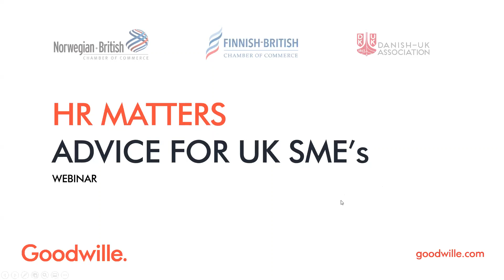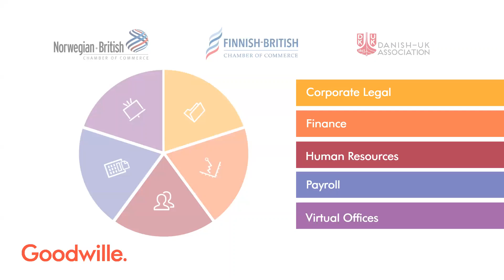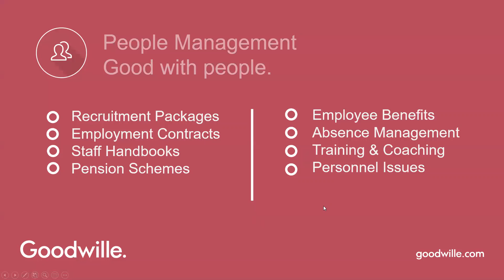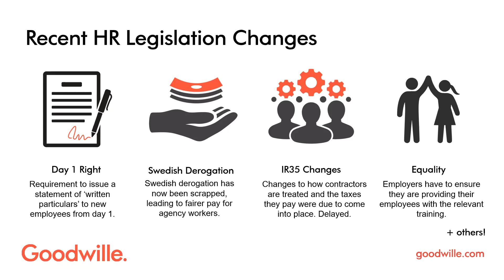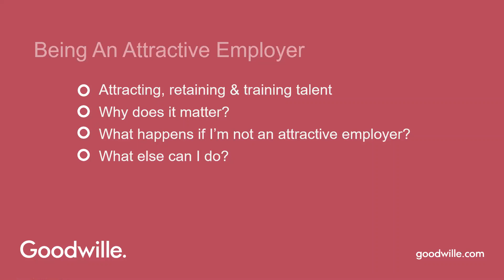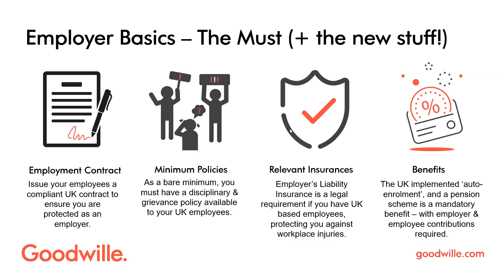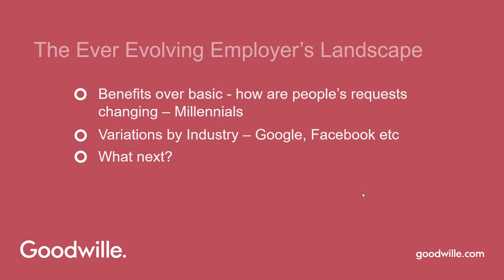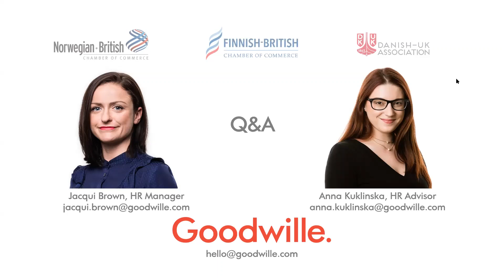Webinar: HR Matters - Advice for UK SME's w/ Goodwille.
With recent changes to UK employment law, Goodwille will provide up to-the-minute information on changes to legislation and practical advice on how you can implement these changes within your organisation, along with recapping your overall core responsibilities. HR is often be overlooked by SME’s, which can leave you exposed should employee relationships breakdown.

This webinar will be applicable if you are based in the UK and juggling many responsibilities including on-boarding employees, or if you are based in an international HR department but responsible for your UK subsidiary.

We will explore the HR challenges many SME’s face and the associated risks if you don’t undertake the ‘bear minimum’ as a responsible UK employer.

Presenters:
Jacqui Brown, HR Manager, Goodwille.
Anna Kuklinska, HR Advisor, Goodwille.

In collaboration with:
the Finnish-British Chamber of Commerce.
the Norwegian-British Chamber of Commerce.
the Danish-UK Association.